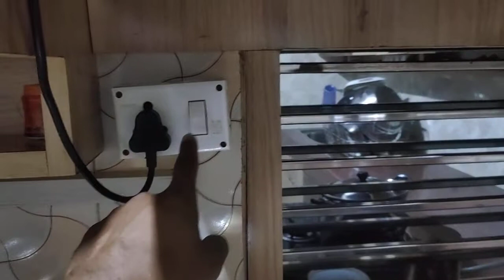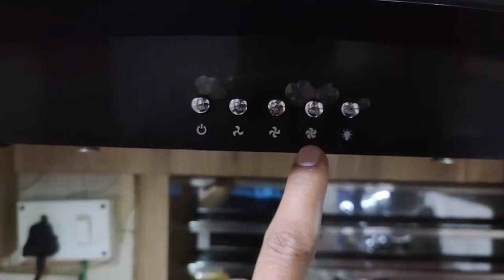kaff chimney review |किचन चिमनी की पूरी जानकारी | modular kitchen chimney |kitchen chimney in india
इस लिंक पर Click  करके खरीदे
Amul Taaza Homogenized Toned Milk, 200ml (Pack of 11)👇👇

nayasa water bottle👇👇

Automatic Gas stove👇👇👇

Surya Crystal SCR1004R 3 Burner Auto Gas Stove👇👇👇

Clip Microphone For Youtube | Collar Mike for Voice Recording | Mic Mobile, PC, Laptop, Android Smartphones, Camera Microphone👇👇👇

Wacom One by CTL-472/K0-CX Small 6-inch x 3.5-inch Graphic Tablet (Red/Black)👇👇

CTET book disha publication👇👇👇

pigeon cookers👇👇👇

Pigeon By Stovekraft Favourite Aluminium Outer Lid, Induction Base, 2L + 3L + 5L Combo👇👇👇

Sandwich Maker👇👇

Jet Non-Stick Gas Sandwich Toaster (Black)

Bajaj ATX 4 750-Watt Pop-up Toaster (White)

Yonex GR 303 Aluminum Blend Badminton Racquet with Full Cover👇👇

Cosco CB-95 Black & Red Badminton Racquet - Black-Red👇

Bajaj Majesty Duetto Gas 6 LTR Vertical Water Heater (LPG), White👇👇👇

Gas geyser👇👇👇

Bajaj New Shakti Storage 15 Litre Vertical Water Heater, White, 4 Star👇👇👇

Bajaj Shakti Plus Storage 10-Litre Vertical Water Heater (Ivory)👇👇

Skullcandy Jib Wired in-Earphone with Mic (Black) 👇👇

Syska HD1600 Trendsetter Hair Dryer

syska hair dryer and straightener combo 👇👇👇👇

Nivia Ball Pump Double Action - BP - 213👇

Pediasure Health and Nutrition Drink Powder for Kids Growth - 1kg (Vanilla)👇

appam sancha👇

Prestige appam sancha👇

syska hair straightener like👇

Havells HS4101 Hair Straightener👇

Vega Helmet👇

Tygot tripod👇

Thermosteel water bottle👇
500Ml bottle👇

CHEESE:--
amul cheese spread-garlic:

WATER DISPENSER:--
Goopz® Water Dispenser Hand Press Manual Water Drinking Pump for 20 L Bottle (Medium, Multicolored)👇👇👇

Uva World Plastic Water Dispenser Stand

SOFT SPOON:--
Soft Spoon (Pink)👇👇👇

Buy Prestige kettle by click on link

PEANUT BUTTER:--
Peanut butter CRUNCHY👇👇👇

Mayo Veg👇👇👇

All Fridge in Best price👇

Haier Fridge👇

Haier 195 Ltr Fridge👇

Sunflame Gas stove 2 Burner👇